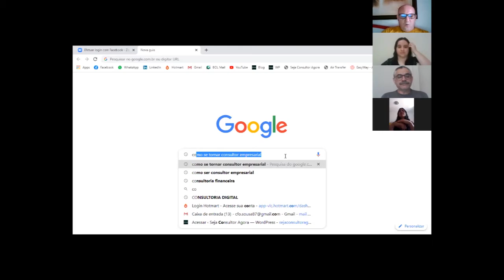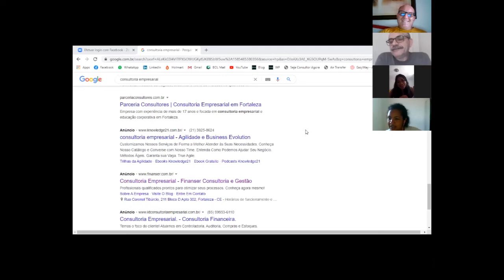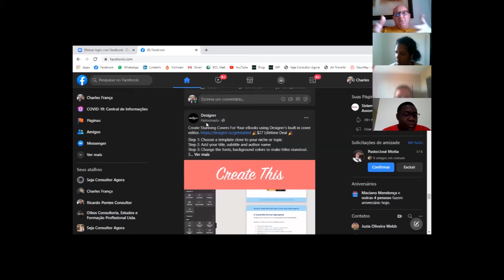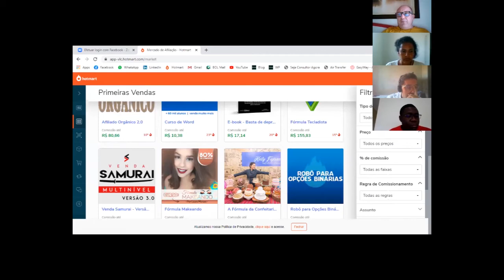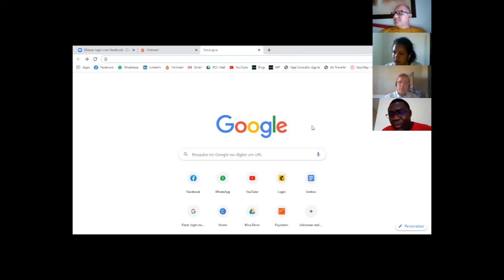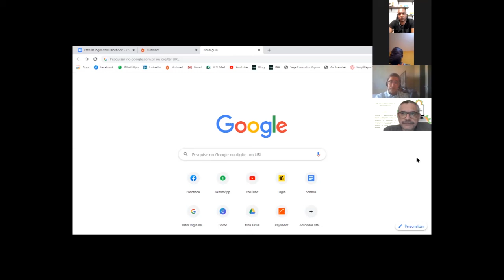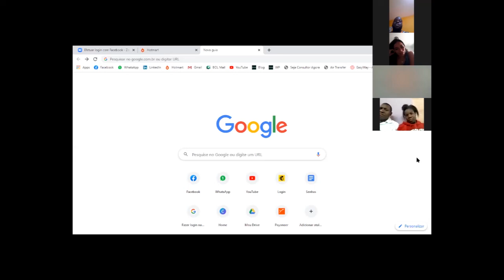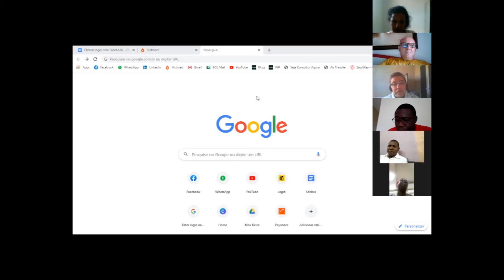ESTRATÉGIAS DIGITAIS PARA VENDER CONSULTORIA | REUNIÃO ZOON